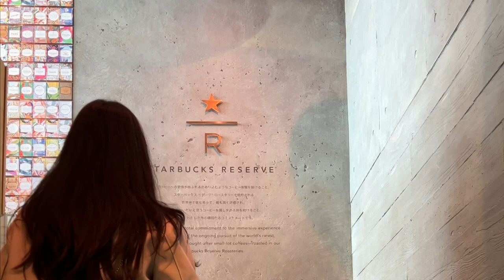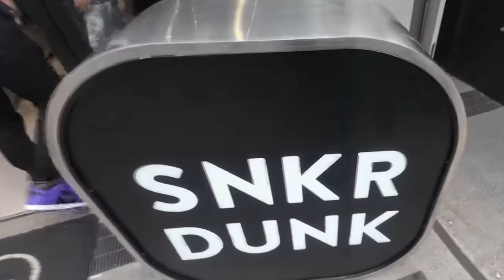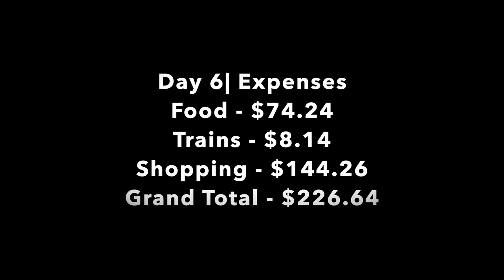Japan Vlog | Day 6 Japan's Largest Starbucks, Otter Cafe, and Shopping!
Welcome back to our Japan journey! Day 6 was an absolute blast as we explored some of Tokyo's unique gems and satisfied our cravings with delicious eats. 🇯🇵✨

First up, we couldn't resist visiting Japan's largest Starbucks cafe – a haven for coffee lovers! Join us as we experience the grandeur of this coffee paradise, trying out exclusive drinks and soaking in the stunning views. ☕🏞️

Next, we got our shopping fix at the one-of-a-kind MFC store. From trendy fashion finds to quirky souvenirs, this place had it all! Come along as we browse through the aisles and discover fascinating items that add to the uniqueness of our Japan haul.

But the excitement didn't stop there! Our next stop was an otter cafe, where we got to meet these adorable creatures up close. Watch us interact with these playful critters, petting them, and capturing heart-melting moments on camera. 🦦💕

Last but not least, we couldn't leave Japan without trying the famous Naruto ramen at Ichigoh Ramen. The aroma of the broth alone was enough to make our mouths water! Get ready to join us as we slurp our way through a bowl of this iconic dish, savoring every flavor-packed bite. 🍜🤤

Join us for another day filled with exploration, shopping, cute critters, and delectable food. 🎥🌟"